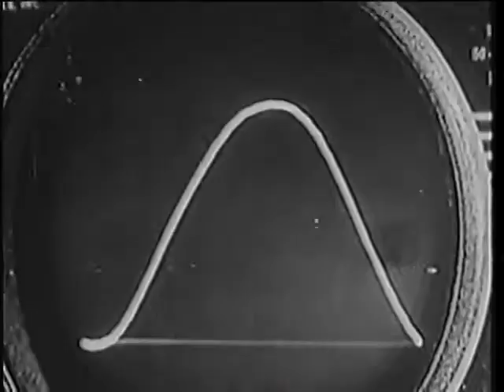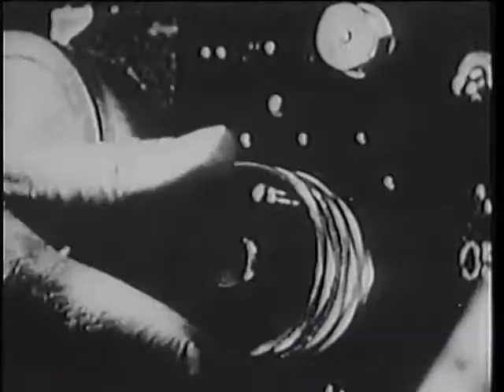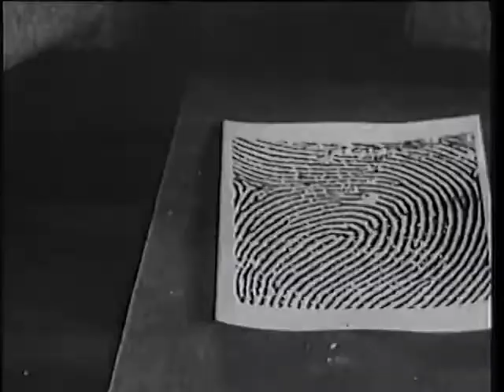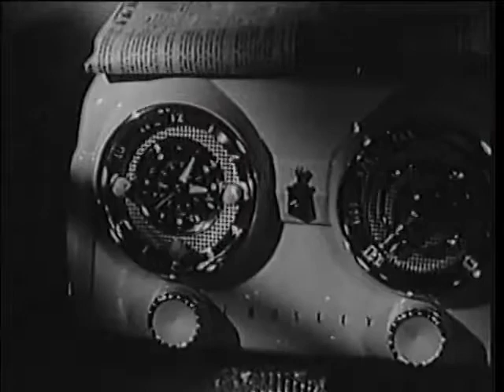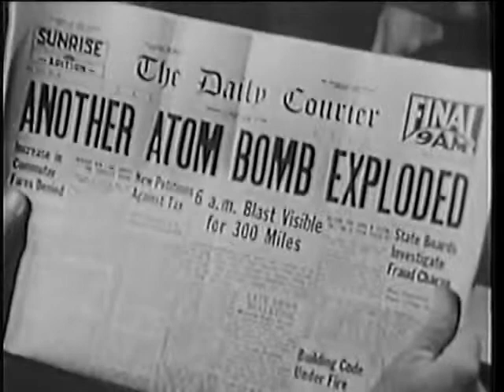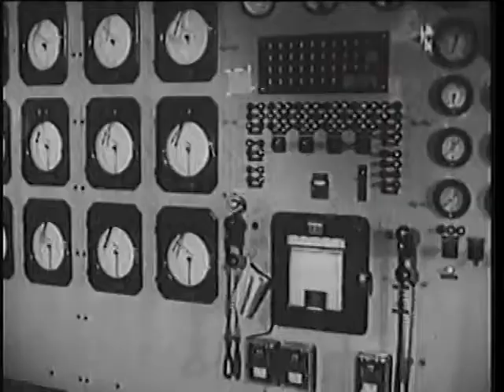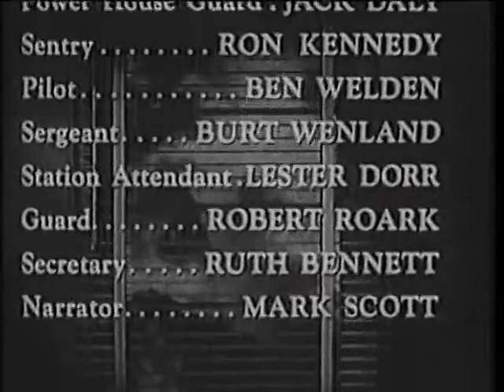Killers from Space 1954 Film ENG - W Lee Wilder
Killers from Space (a.k.a. The Man Who Saved the Earth) is a 1954 independently made American black-and-white science fiction film, produced and directed by W. Lee Wilder (brother of Billy Wilder), that stars Peter Graves, Barbara Bestar, Frank Gerstle, James Seay, and Steve Pendleton. The film originated as a commissioned screenplay from Wilder's son Myles Wilder and their regular collaborator William Raynor.